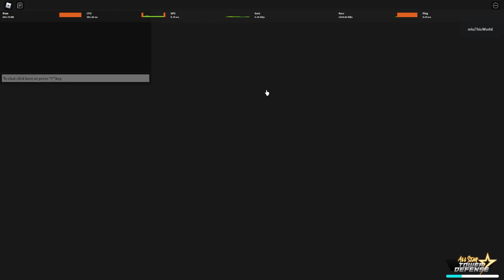"Canon as always" - Adult Naruto and Sasuke showcase (ASTD)